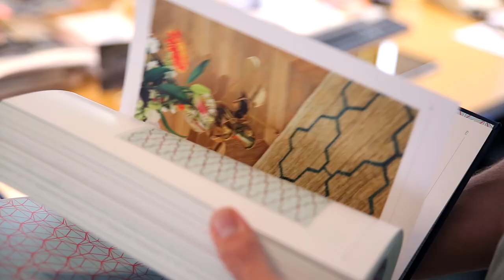Stella by Edward van Vliet for Maxi-Cosi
Edward van Vliet is an industrial designer with a strong focus on textiles. For the Maxi-Cosi Stella stroller he designed a limited edition. “Apart from using nature as an endless source of inspiration, my fascination for geometry, symmetry, layers and repetition plays an important role in creating new and surprising patterns.”